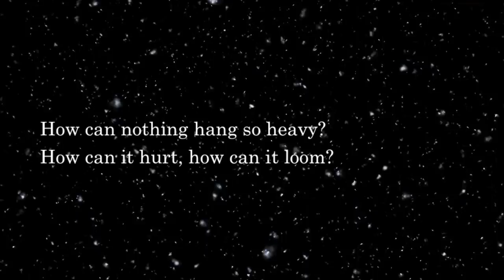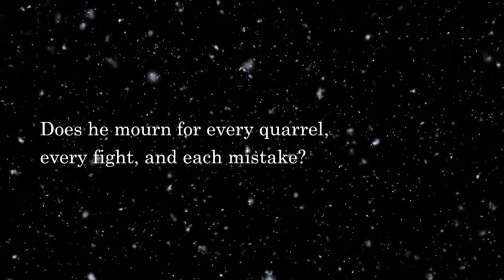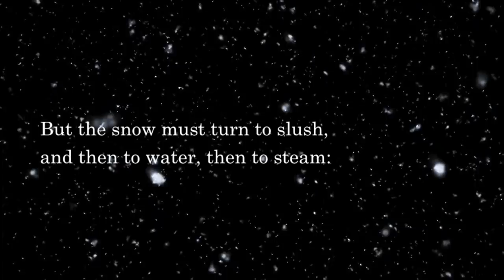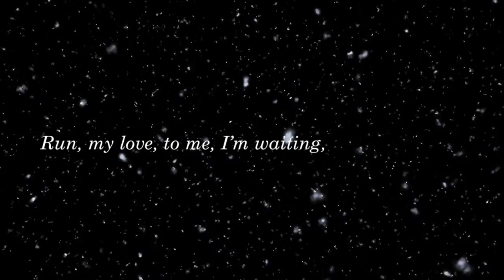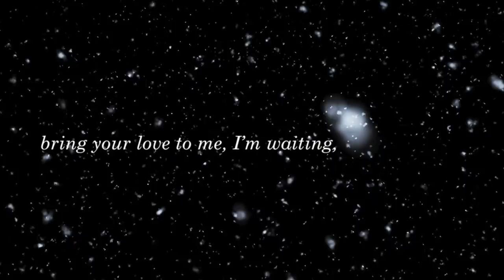Aidan Moffat & RM Hubbert // A Ghost Story for Christmas (Lyric Video)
Out 7 December on Rock Action Records